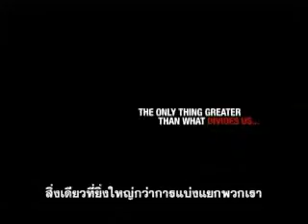ตัวอย่างภาพยนตร์ Crossing Over [Sub-Thai]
Openmm.com ตัวอย่างภาพยนตร์ Crossing Over [Sub-Thai]